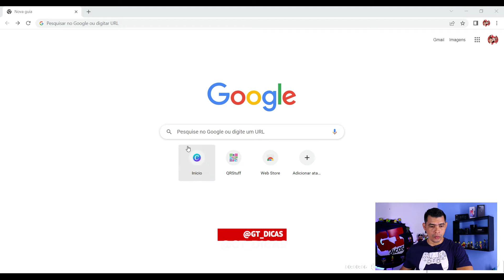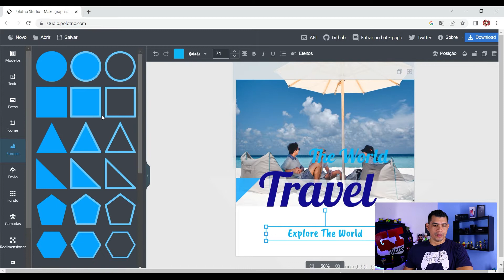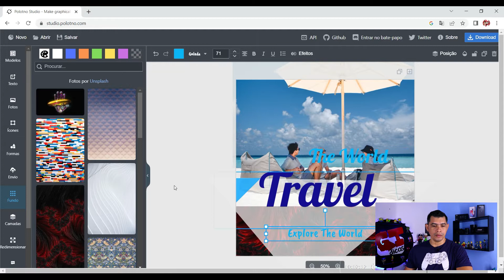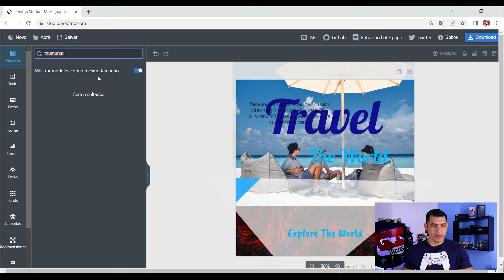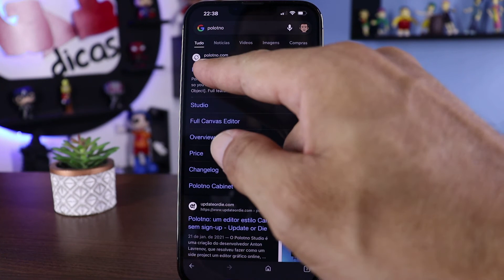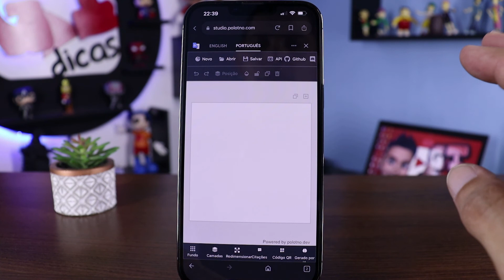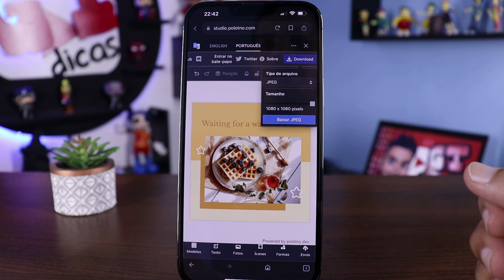CONHEÇA O SITE SIMILAR AO CANVA, MAS É TOTALMENTE GRATUITO/ CRIAÇÕES PROFISSIONAIS E DE QUALIDADE.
OLHA ESSE SITE INCRÍVEL QUE TE OFERECE TUDO QUE O CANVA TE OFERECE SÓ QUE UMA GRANDE VANTAGEM, QUE ELE É TOTALMENTE GRATUITO.
COM ESSE SITE VOCÊ CONSEGUE FAZER SUAS CRIAÇÕES DE ARTES EM TODOS OS DISPOSITIVOS COMO: COMPUTADOR, CELULAR, TABLETS ENTRE OUTROS.
VOCÊ CONSEGUE SALVAR TUDO EM ALTA QUALIDADE E TOTALMENTE GRATUITO.
ELEMENTOS QUE NO CANVA NÃO TEM, ESSE SITE TE OFERECE GRATUITO.
VÁRIOS MODELOS DE TEXTOS NOVOS E GRÁTIS.
FUNÇÕES NOVAS QUE NÃO EXISTE NO CANVA, ESSE SITE TE OFERECE.
O VÍDEO DE HOJE TA MUITO BACANA E TENHO CERTEZA QUE VOCÊS VÃO GOSTAR BASTANTE. ENTÃO CORRE LA E CONHEÇA ESSE SITE INCRÍVEL, BEM MELHOR QUE O CANVA E TOTALMENTE GRATUITO.